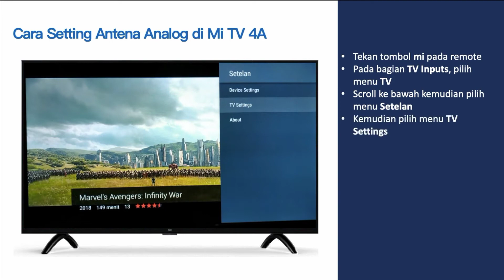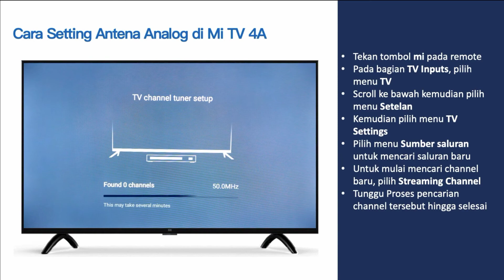CARA SETTING ANTENA ANALOG XIAOMI TV | MI TV 4A